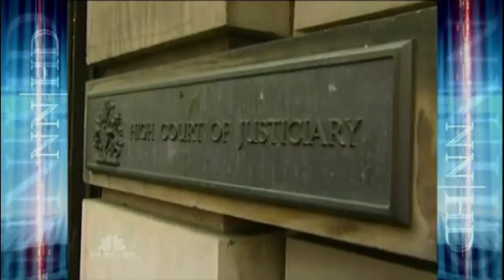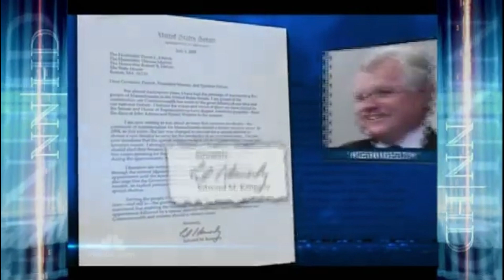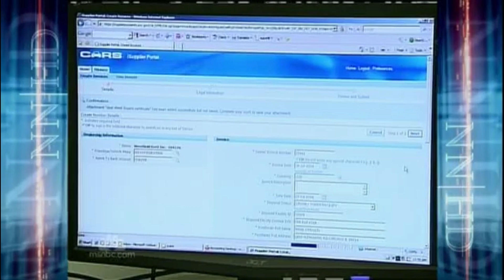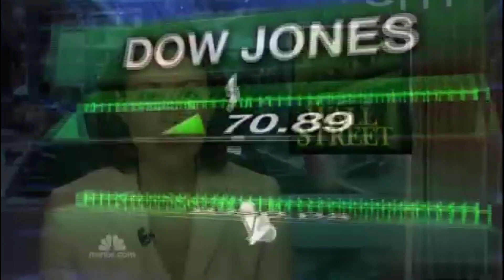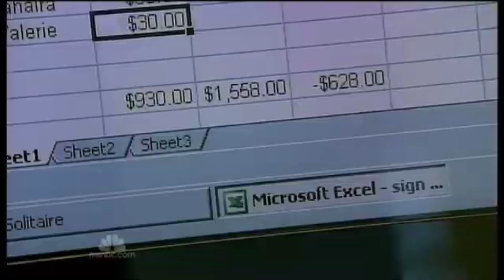NBC Nightly News August 20 2009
NBC Nightly News on the day the only person convicted in the Lockerbie bombing is released from prison. Ann Curry anchors.